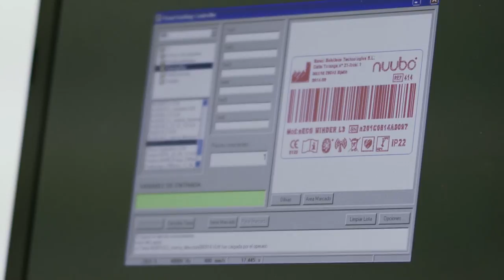Miguel Ángel Ramos - OSCATECH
El caso de OSCATECH es una muestra de cómo con pasión, constancia y una buena formación se pueden hacer poner en marcha grandes proyectos empresariales.